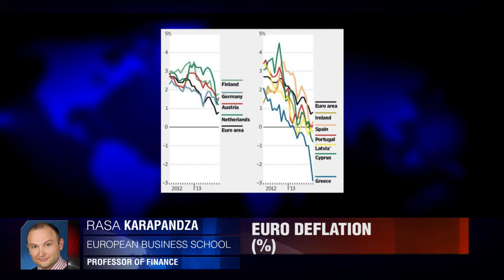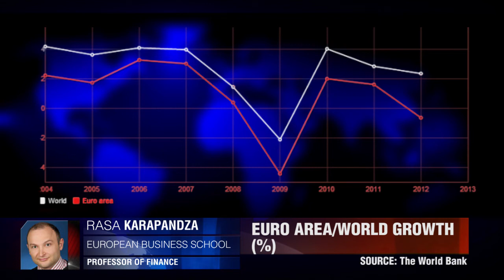ECB Problems Resurface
The ECB faces problems of leadership, deflation and a weakening euro among others. Rasa Karapandza, European Business School